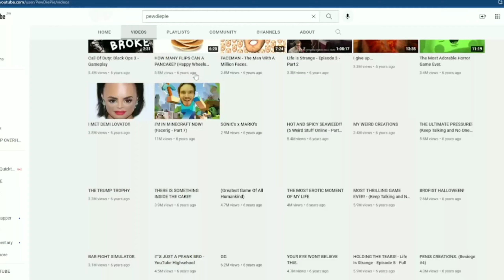PewDiePie's First Ever YouTube Video!!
I took some time to look for PewDiePie's first Minecraft Video and react to it and I would say you got to love Felix Cringe. P.S I love the dude